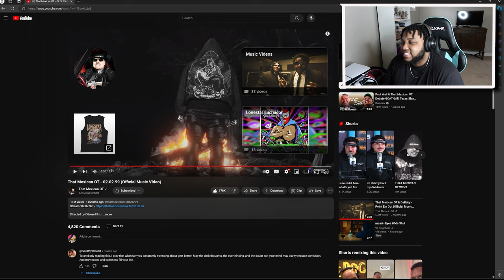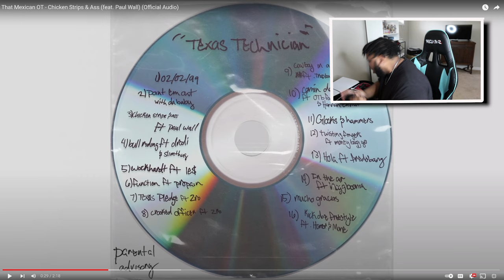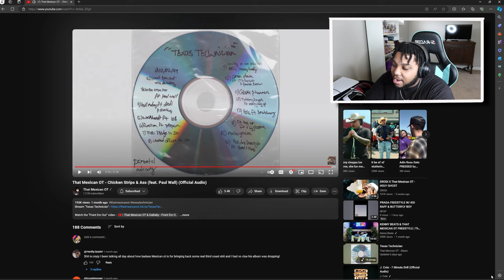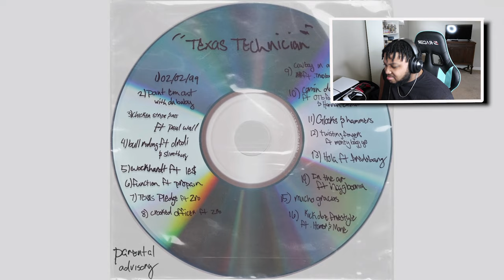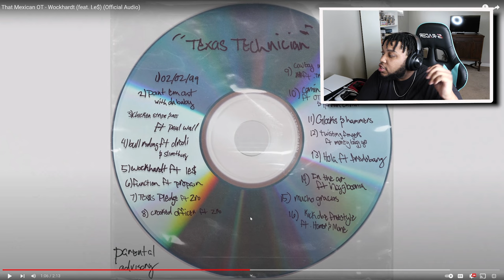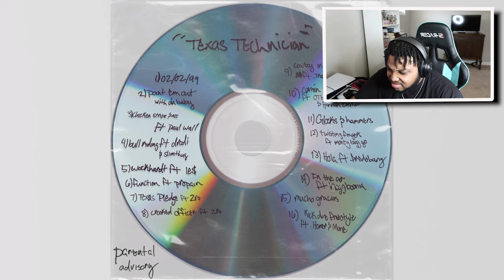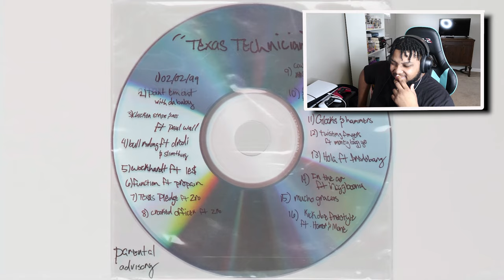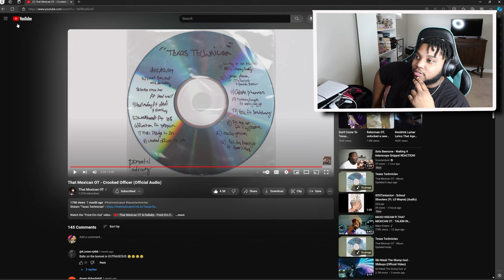That Mexican OT - Texas Technician (Album Reaction) Part 1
ROAD TO 100M SUB!